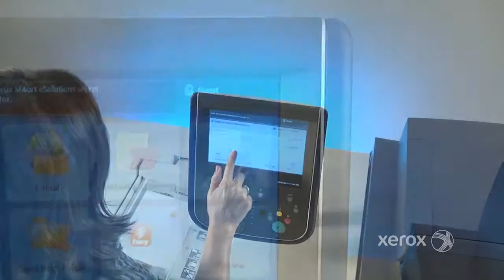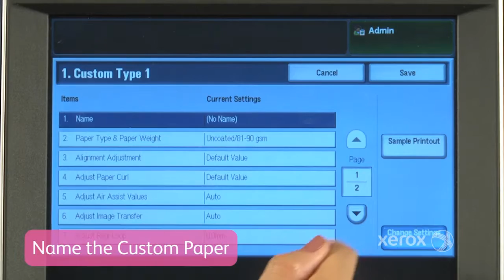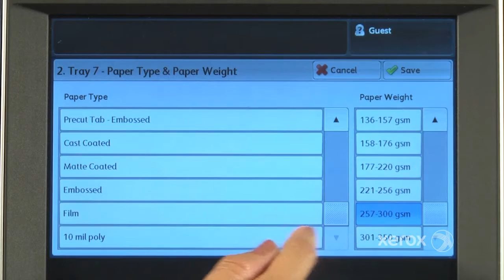Xerox Versant 80 Press "How To" create a custom Image Transfer setting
Do you have a Xerox Versant 80 Press and you are looking for some instructional “how to” videos.  This video shows you how to create a SIQA (Simple Image Quality Adjustment) custom profile for Image Transfer (when you want to change how the press is putting and fusing toner specifically for the paper you are using) -- Xerox® Versant® 80 automated Image Transfer Adjustment effortlessly correcting for uneven toner coverage and color shift on a media.  Also if you are looking for written instructions go to the Xerox.com support pages and get a copy of the Versant 80 product documentation – all steps are documented.  If you are not creating custom setting you are missing out – it is so easy, it makes the world of difference as this creates a unique profile for the paper you are using – and paper types behave differently depending on temperature / humidity, how it was cut, or stored.  SIQA – try it and you will LOVE IT!